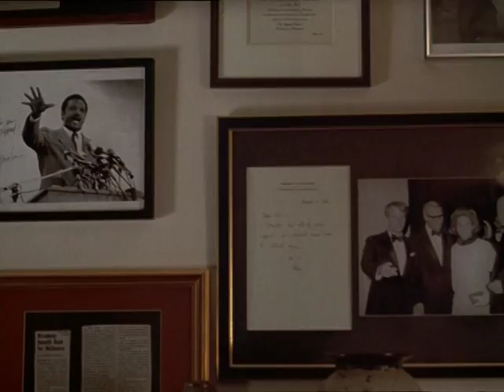People I Know (Trailer)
A New York press agent must scramble when his major client becomes embroiled in a huge scandal.